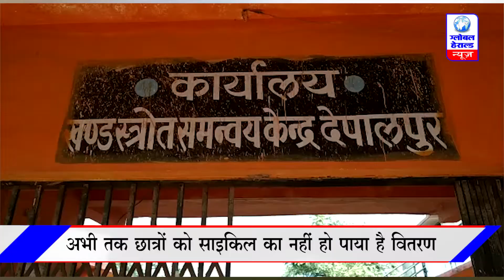🔴 Global Herald Bulletin || 7pm, 06-12-18